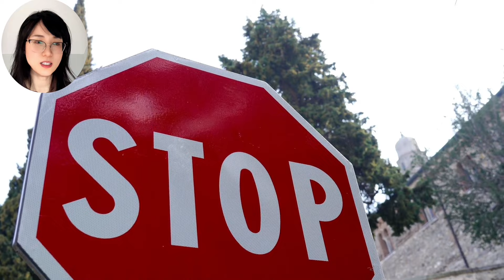行車記錄儀監控路口驚險的一幕❗️一列火車正常行駛/開車司機為何路口突然开门❓